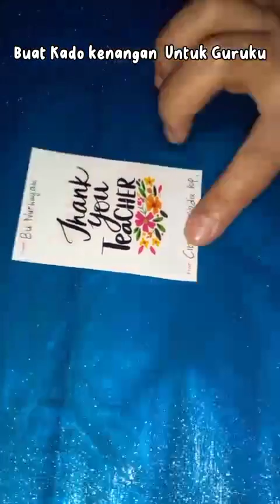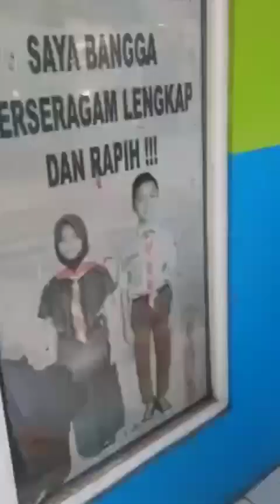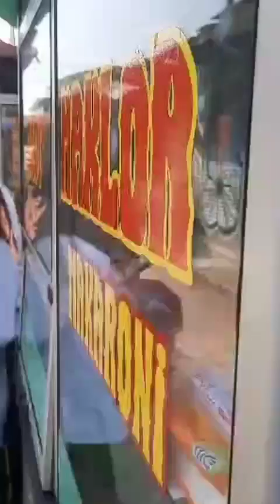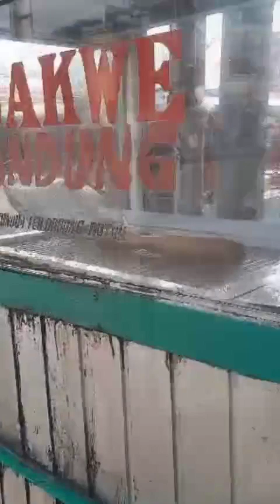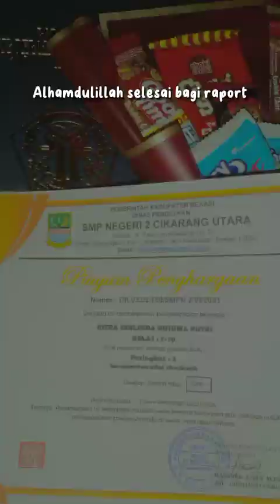Buat Kado + Pembagian Rapor + Keliling Sekolahku (SMPN 2 Cikarang Utara/Cikut),dll || By.Citra 🤗